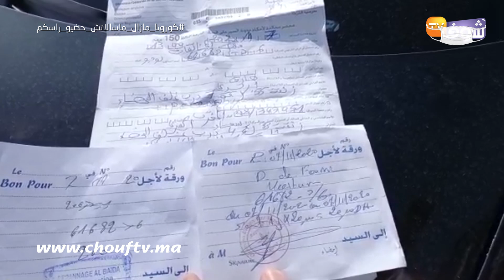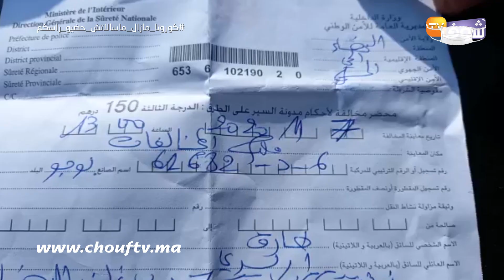بيضاوي داو ليه الطوموبيل لفوريان فكازا وفاش مشا ياخذها طلبو منو مبلغ كبير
كشف مواطن عن تفاصيل خاصة بالغرامة التي فرضت عليه بعد حجز سيارته.